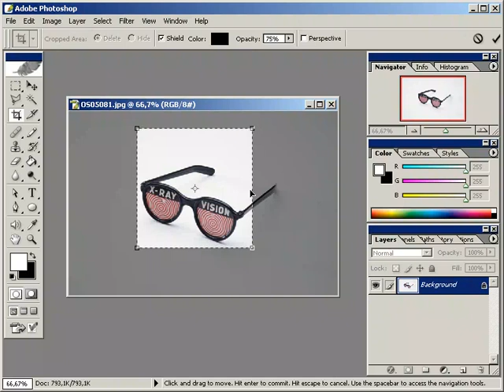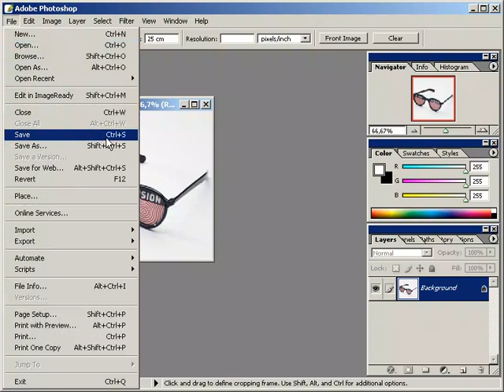resmi kirpmak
Style's Eğitim